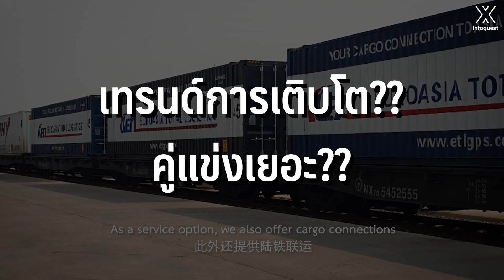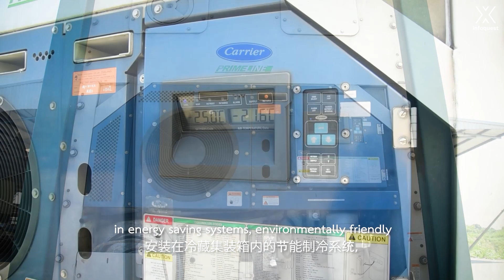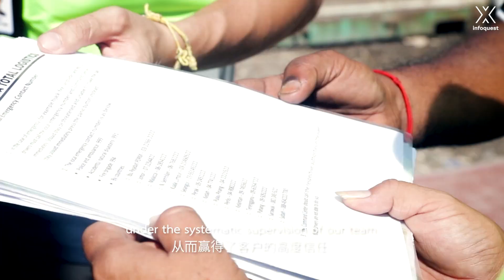ETL ขนส่งข้ามพรมแดน โตแรงฉุดไม่อยู่ !!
➡รายงานโดยสำนักข่าวอินโฟเควสท์ (16 ต.ค. 66)

★ GUEST : กฤชวรรณ ซื้อเจริญชัย กรรมการผู้จัดการ บมจ. ยูโรเอเชีย โทเทิล โลจิสติกส์ (ETL)
★ INTERVIEWED BY :  ดวงกมล คล่องบุญจิต
00:00 : Highlight
00:41 : ETL คือใคร ?
02:20 : ETL กับการเติบโตและข้อได้เปรียบ
04:06 : ETL กับแผนระดมทุน